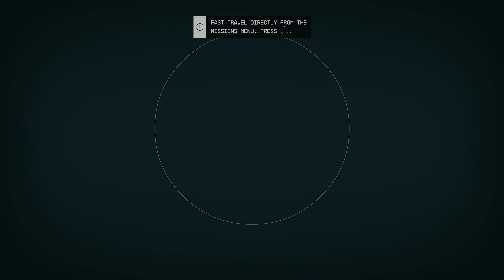Starfield "The Old Neighborhood" 4K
A Tree Grows In New Atlantas, and The Old Neighborhood Quests!!

Be sure to view in 4K for best experience!